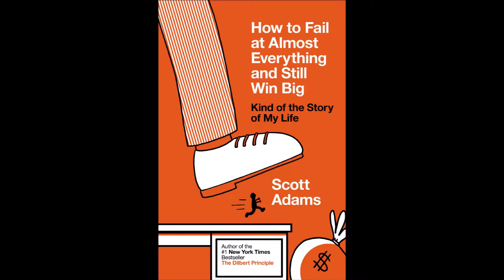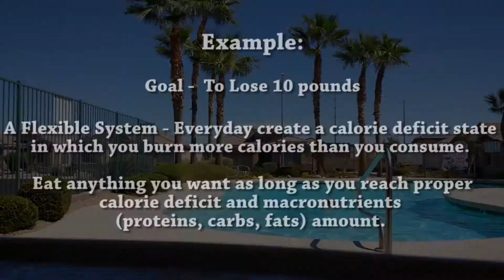AFS 001 - What is AFlex System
Find out what AFlexSystem.com is all about. A flexible system to transform your life. Topics will focus on creating everyday systems to achieve success in wealth, health and relationships.

Topic of the day:
Goals Vs Systems. How to apply systems to reach your goals.